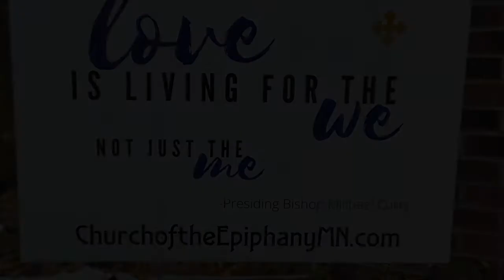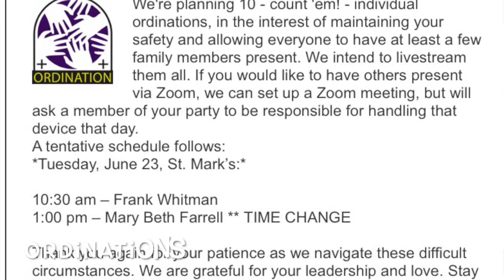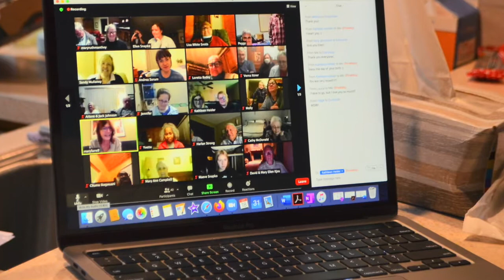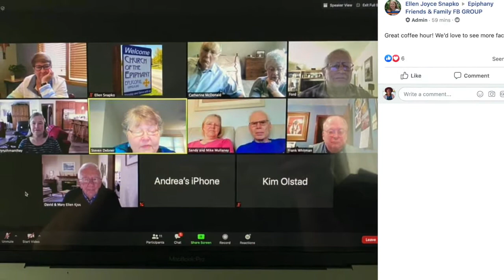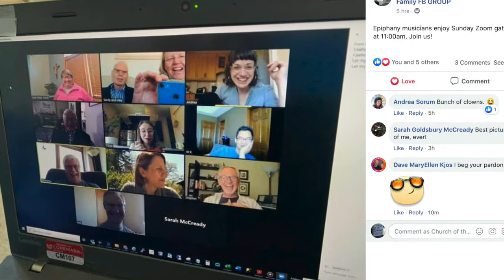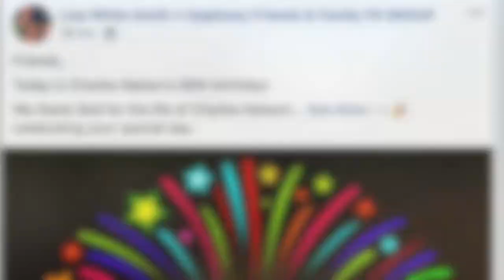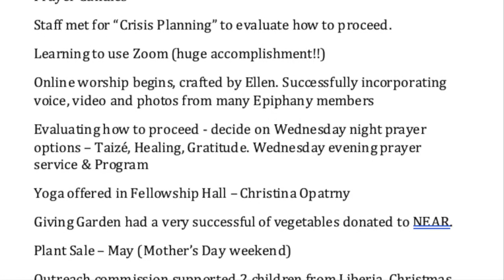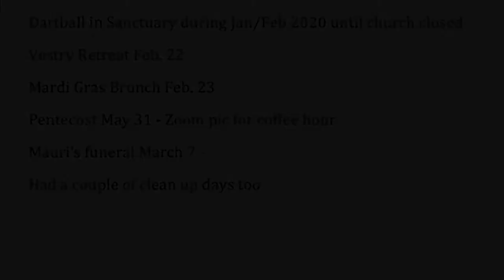2020 Accomplishments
This video is a small sampling of the many things that Church of the Epiphany accomplished in 2020 with the need for social distancing in place. Thank you to all who make our ministry possible. The church has truly left the building!